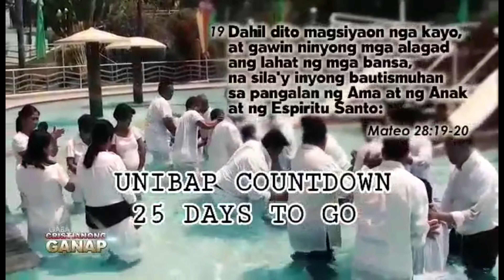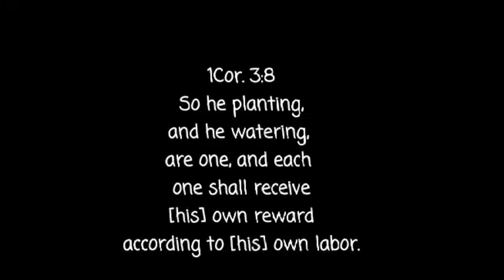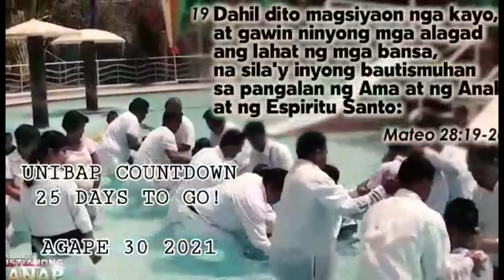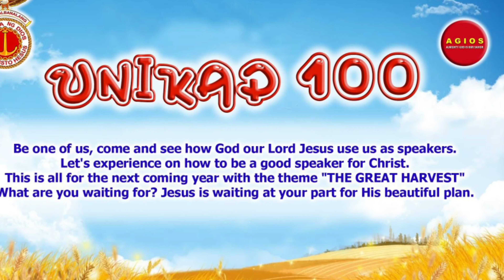UNIKAP GOES TO UNIBAP "MAGTHM AT MANGARAL"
Maging bahagi sa Tagumpay ng The Year of the Great Harvest